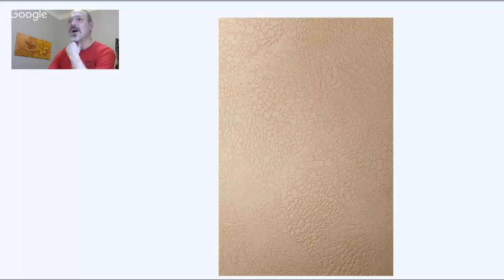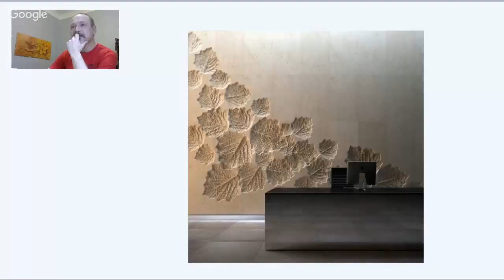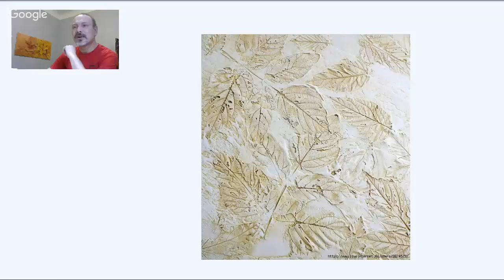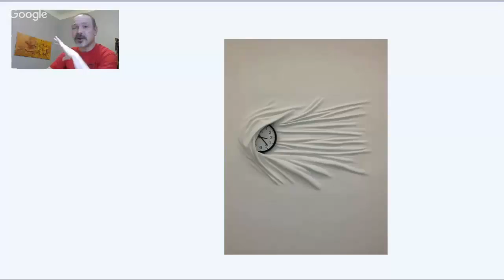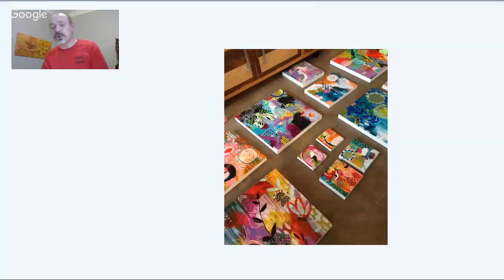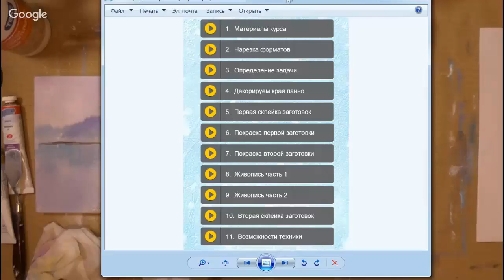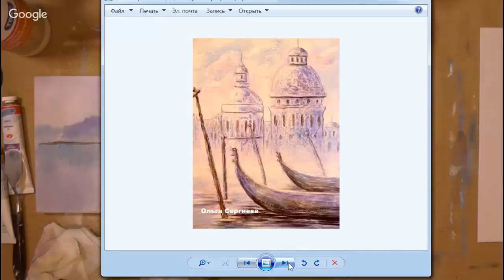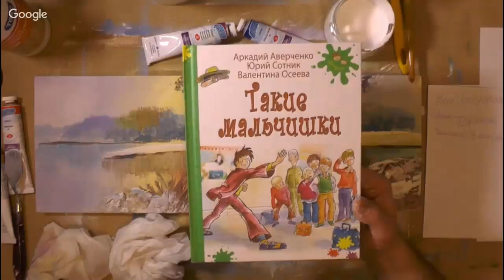Ремонт и дизайн. Запись выступления художника Жиляева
Переходите по ссылкам и ищите свой клад. Живопись акрилом, декоративные панно в объеме, рельефная живопись, объемная живопись. Большое количество видео по использованию различных материалов.